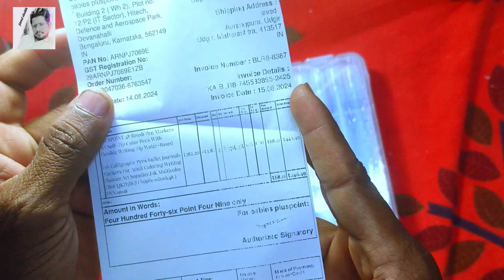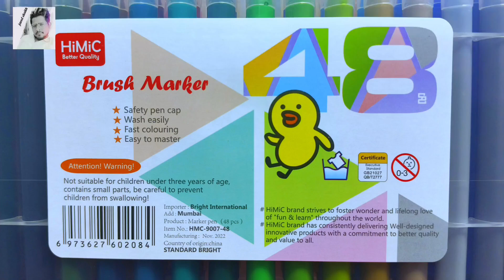Himich Brush Barker Pen 48 Shades || UNBOXING + REVIEW || Best Brush Pen For Beginner